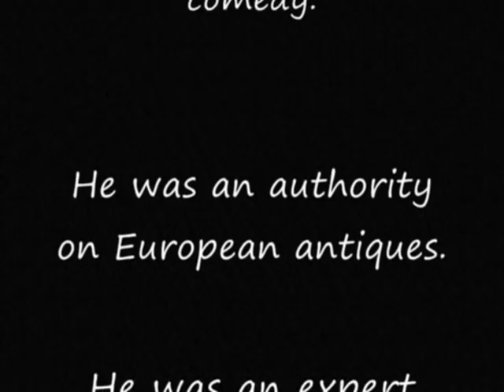*MASCULINITY* -VALENTINO/ DIETRICH "Falling in love again"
Sexy pics of Rudolph Valentino - Marlene Dietrich sings the famous "Falling in love again". May 6th - B-DAY of Rudy and DEATH of Marlene. NO COPYRIGHT